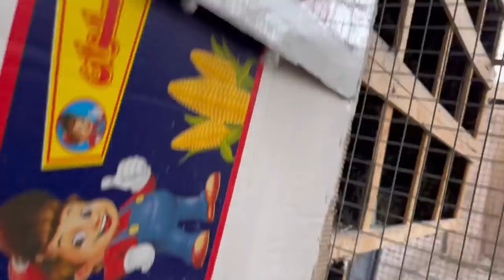وين جماعه الزاجل تصوير اليوم نصه الكم ولكيت ٣ غربه بسطح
حياكم الله شباب ليش مقصرين وياي😷😷

هاي روابطً مال صفحه الفيس والانستكرام فزعتكممممممم

الانستكرام

القناه الاحتياط